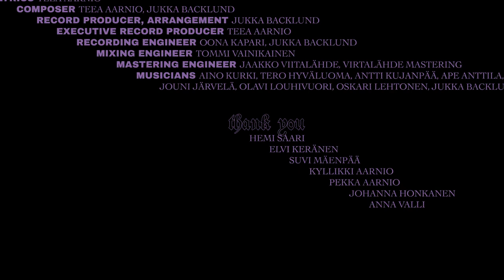Teea Aarnio - Kevät (Official Video)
'Kevät' is the 3rd, and final part, of music video trilogy created in collaboration with Playart Productions. Trilogy music is from Teea Aarnio's upcoming debut album which will be published '23. Album was created in collaboration with music producer Jukka Backlund.

"First version of this song was born years ago at a jazz composing workshop. As I started to collaborate with Jukka B. and played all my old songs to him we eventually bumped into this playful tune from the past. We both got really exited by the possibilities of this song draft. One step after another the song started to grow towards it's full character; during the band recording sessions all the musicians worked their magic, Jukka conducted the sessions with sparks in his eyes, during the vocal recording sessions I re-wrote the lyrics and even the whole song melody changed. Golden example of our creative collaboration with music producer Backlund.

Video was filmed right next to beautiful Kymi River, in a small town called Heinola, where I was born and raised. In Kevät we travel through the element of aether, where all that is is in balance, in unity. In the two previous videos we travelled through water, earth, fire, air.

During past years I've gone through some quite total life changes. Before starting collaborations with Jukka Backlund and Playart Productions it was hard to find people who felt inspired by the same things that I was inspired by. 'Kevät' means 'spring season' in English and this song celebrates new beginnings. During these times, surrounded by all the shifts and challenges we are facing as a whole, it's not easy to remain joyful or playful. This trilogy has taken us from below the ground, through the circles of human existence, all the way to the dance and celebration. Today, on World Children's Day, I hope this video brings you joy and nourishment. Especially when we're faced with uncertainty we need to search for joy, hope and like-minded friends, and protect those who are most vulnerable." –Teea

Cinematography: Iiris Heikka
Director: Hedda Halinen
Writer: Teea Aarnio
Assistants: Elvi Keränen, Suvi Mäenpää
Editing: Janne Karvinen, Teea Aarnio, Hedda Halinen
Art director: Teea Aarnio
Graphic design: Tuomas Saikkonen
Video production: Laura Kangasniemi, Playart Productions
Colorist: Janne Karvinen
Video producer: Sophia Ehrnrooth, Playart Productions

Lyrics: Teea Aarnio
Composer: Teea Aarnio, Jukka Backlund
Record producer, arrangement: Jukka Backlund
Executive record producer: Teea Aarnio
Recording engineer: Oona Kapari, Jukka Backlund
Mixing engineer: Tommi Vainikainen
Mastering engineer: Jaakko Viitalähde, Virtalähde Mastering
Musicians: Aino Kurki, Tero Hyväluoma, Antti Kujanpää, Ape Anttila, Jouni Järvelä, Olavi Louhivuori, Oskari Lehtonen, Jukka Backlund

'KEVÄT' VIDEO
FI-4AT-20-0003